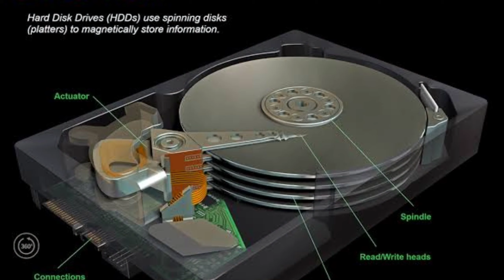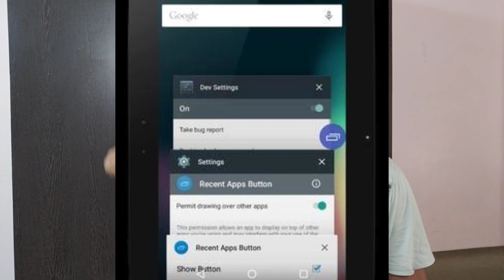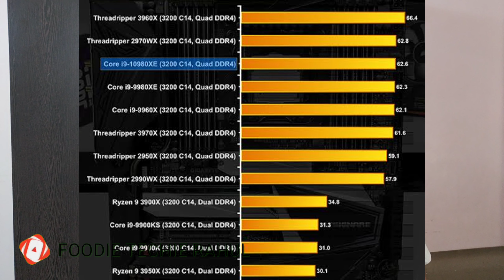What is Ram🔥🔥?? How much ram do you need in your Mobile?? 6gb,8gb,16gb,32gb-it's good?? I FTR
hey friends,
in this video mene apk ram ke bareme bataya he...What is Ram? Ram kya kam pe lagta he...And kitna gb ram apke liye perfect hoga...6gb,8gb,16gb,32gb??

Asa karta hu apko video pasand ayega...

ABOUT:FUNCKY TECHIE RAHUL IS A TECHNOGY RELETED CHANNEL CREATED BY-RAHUL DAS...
SCIENCE,TECHNOLOGY,SOME TIME VLOG ALSO,YOU CAN FIND IN THIS CHANNEL...(IN HINDI/ENGLISH)

VIDEO CREATED AND EDIT BY--FUNCKY TECHIE RAHUL/RAHUL DAS.